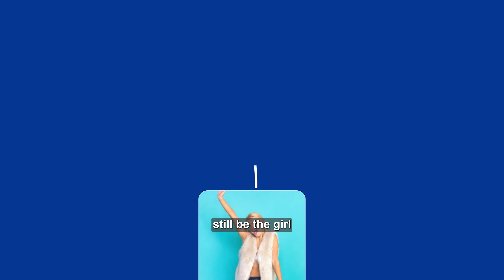She Lost Her Hair, Now She's a Successful Model with Her Own Entourage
Christie Valdiserri, a model with alopecia, who used to cry herself to sleep every night after going bald, is now proud to be "bald and beautiful." She has created an entire community she calls her Baldtourage -- a safe space for young girls with alopecia to connect, communicate and feel confident in their appearance. (Find her and the community she built here: @christie.valdiserri & @baldtourage )